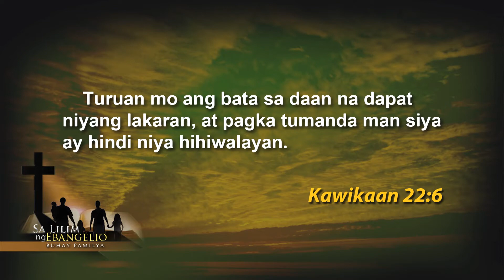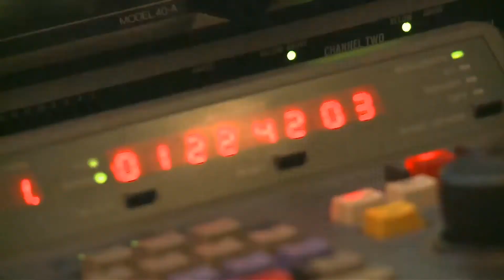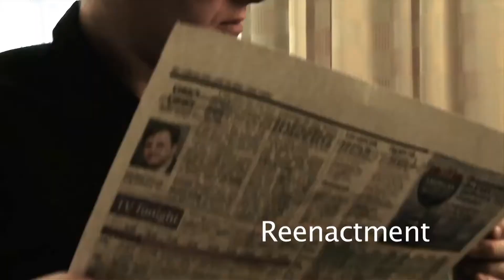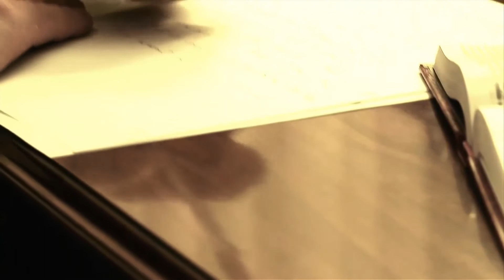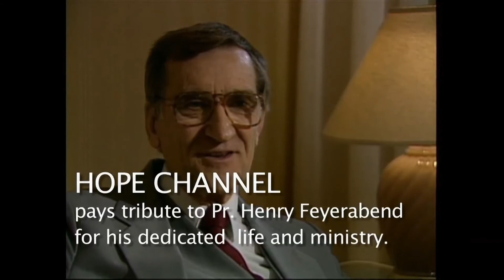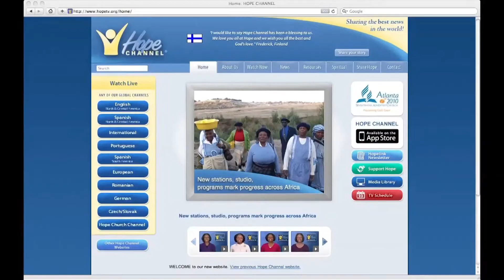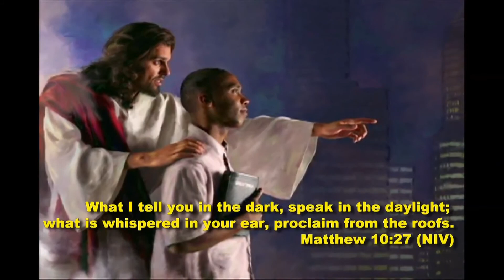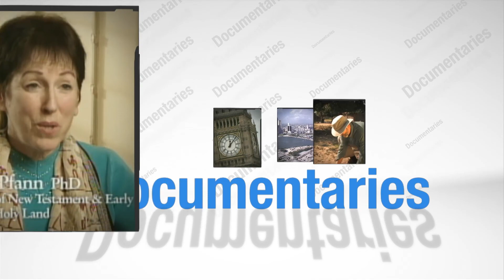EP11 Disiplina sa Bata